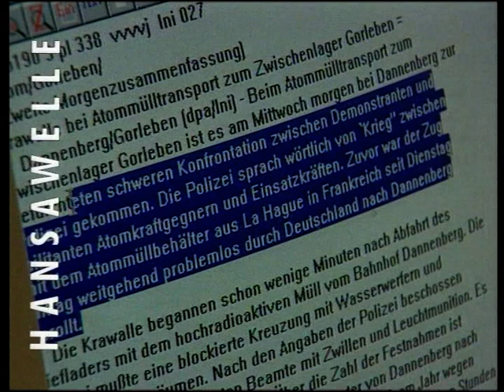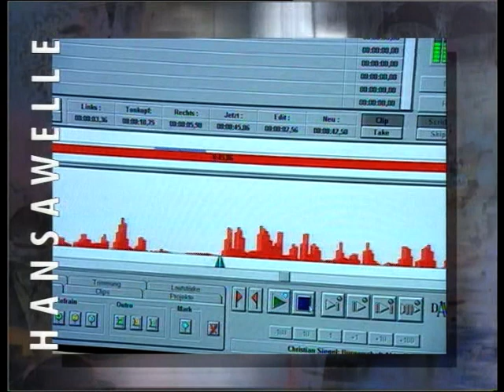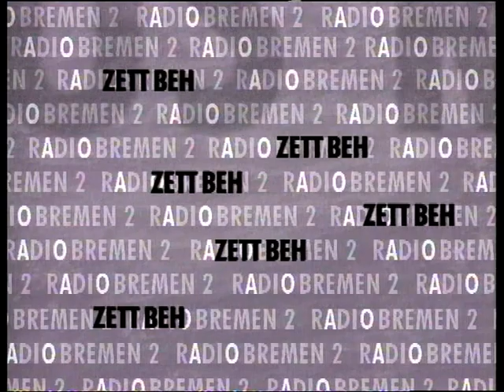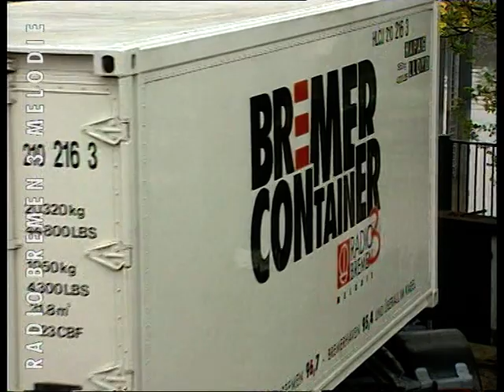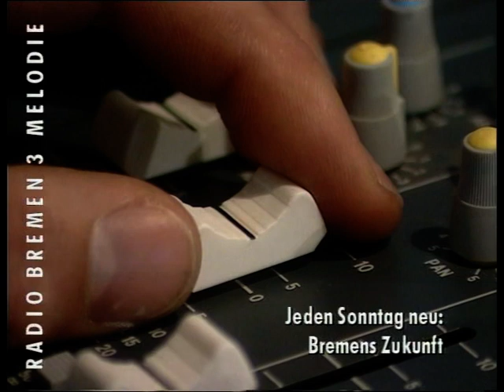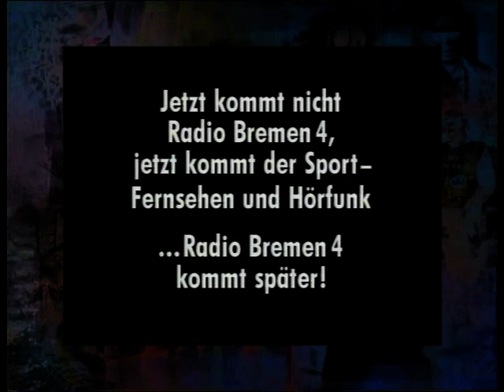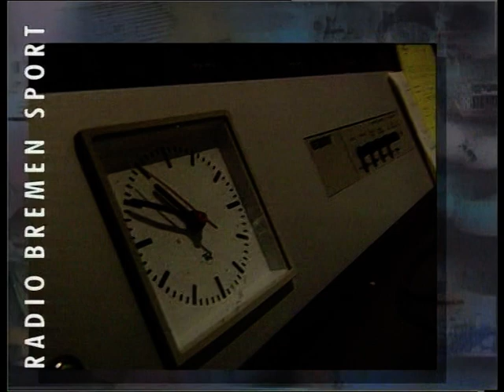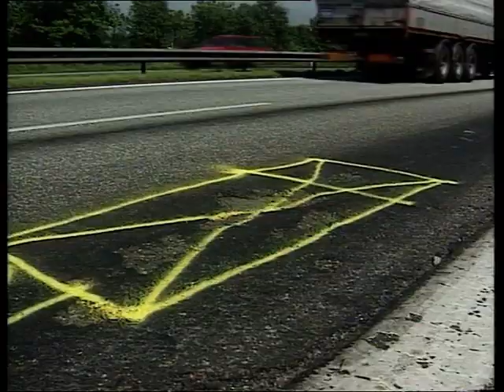RADIO BREMEN 1996 MOIN Teil 1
Notizen aus einem Fernsehsender im letzten Jahrtausend.
RB/FS  Hans Bredowstrasse
RB/HF Bürgermeister-Spitta-Allee
Das Video wurde nie gesendet.
Eine Ergänzung zur 2020 er Austellung im Focke Museum
75 Jahre RB